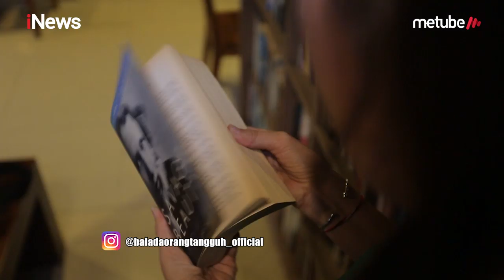Mbah Saonah, Penjual Sayur Keliling Berjuang Hidup Sebatang Kara di Kota Jakarta Part 01 - BOT 27/07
Bertahan di Paruh Usia